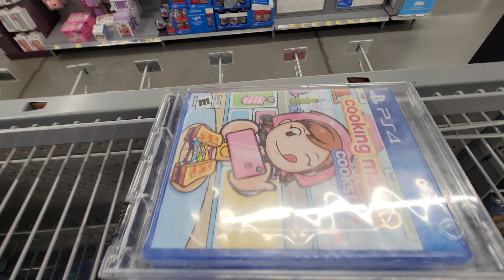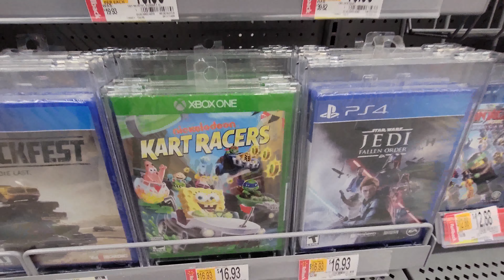Value PlayStation & XBOX Games at Walmart - Jan. 2022